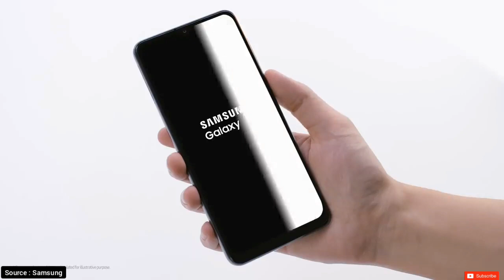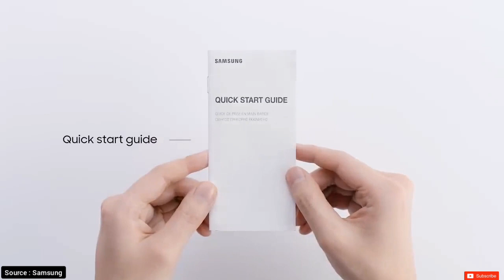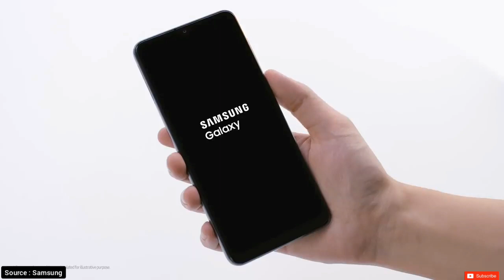فتح العلبة و سعر Samsung A32 5G - سامسونج A32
فتح علبة سامسونج جالكسي a32